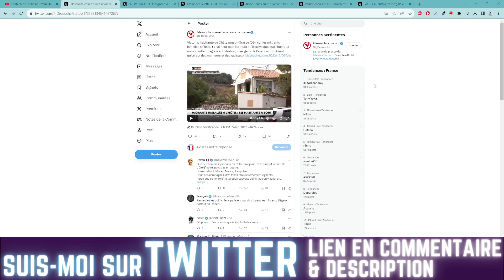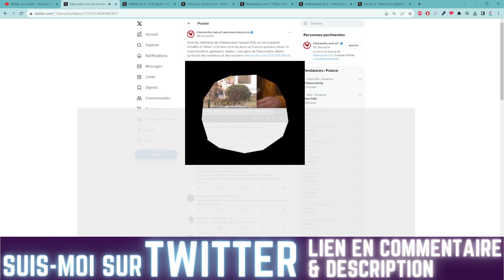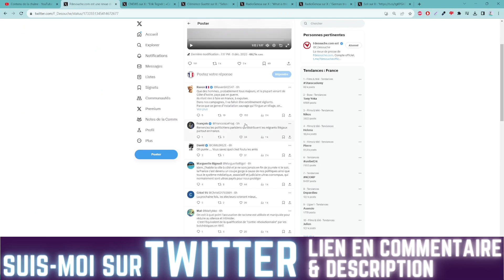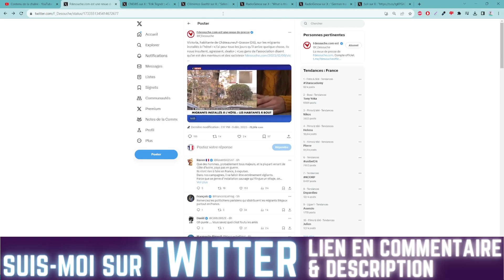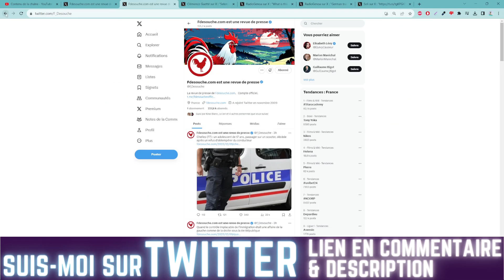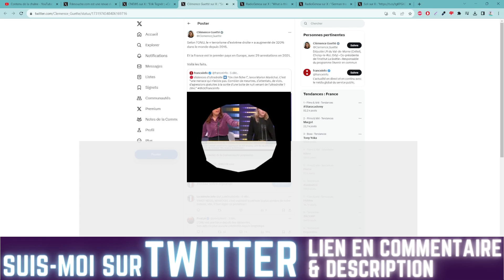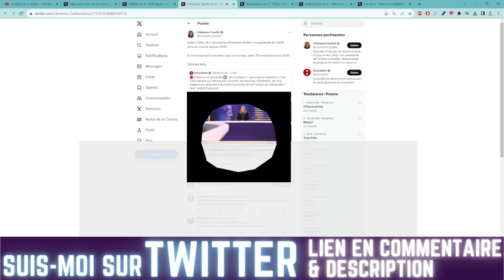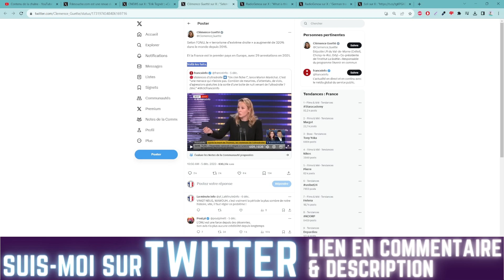DEUX TÉMOIGNAGES GLACANTS , DEUX SITUATIONS TERRIBLES EN FRANCE ET LE MEC DE FDESOUCHE MENACÉ